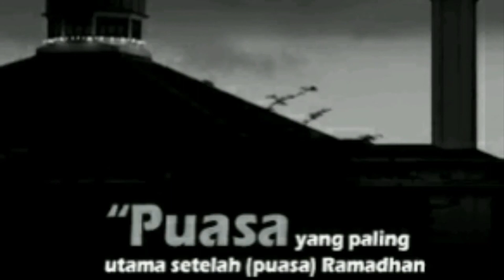Ngaji Aswaja #3: Bulan Muharram dan Amalan Sunnahnya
oleh
Ust. Ahmad Izzuddin, M.Pd
Kepala LEPPA
UNU BLITAR